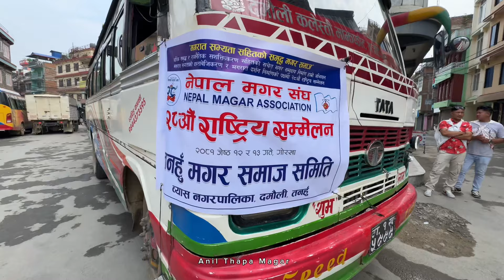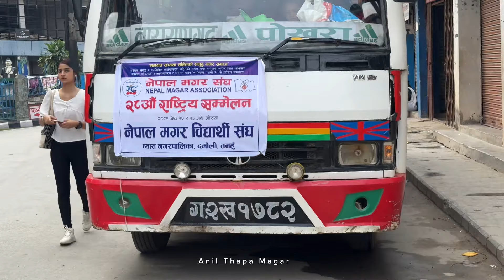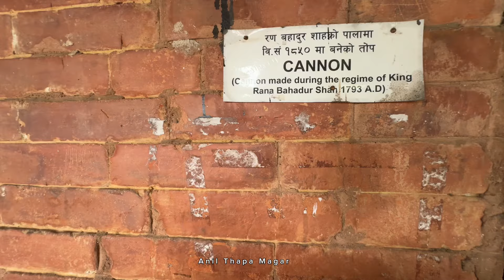GORKHA DISTRICT | NEPAL MAGAR STUDENT ASSOCIATION TANAHUN